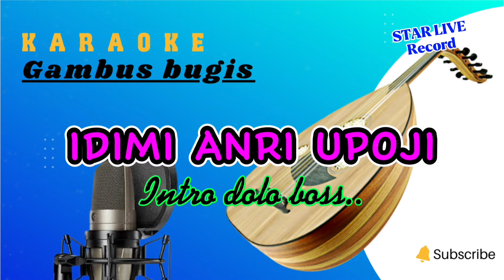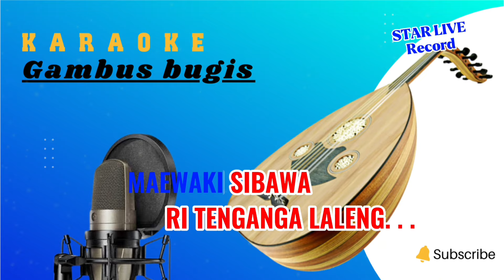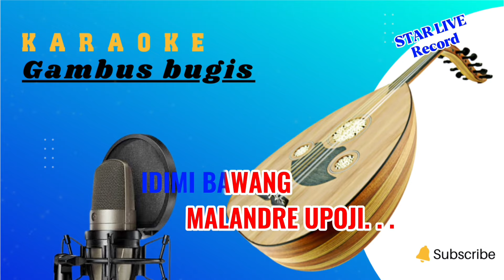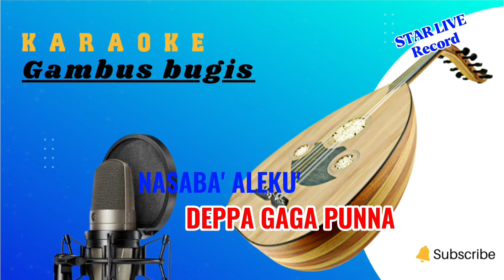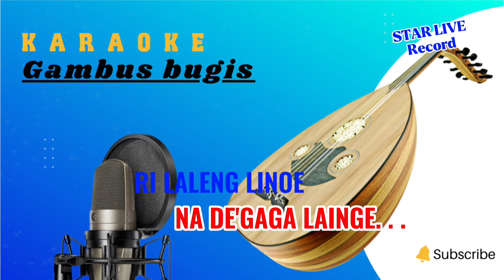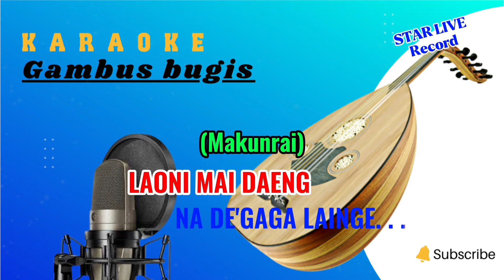Gambus Bugis Karaoke Terbaru - Idimi An'ri Upoji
Gambus Bugis Karaoke

Judul : Ana'Dara Bolong Cenning
Sound : Gambus Star Live Record
Lirik : Start Live Record